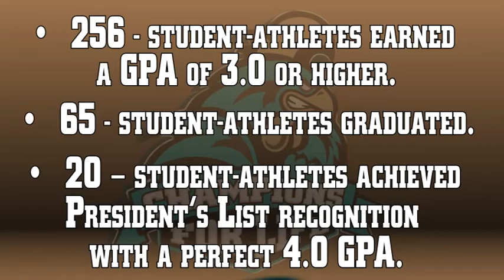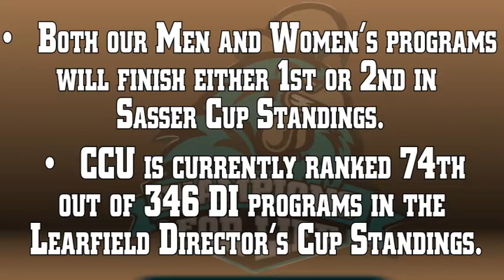2012-13 All Sports Highlights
Check out some of the moments in the 2012-13 Athletic Season for Coastal Carolina